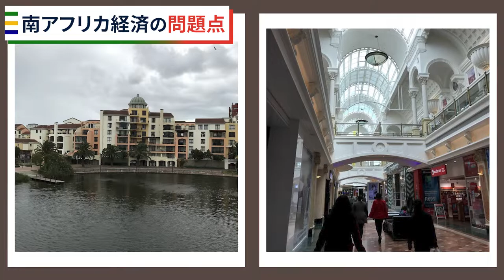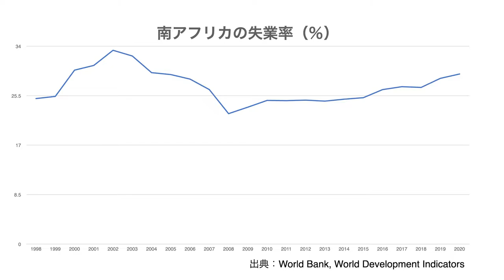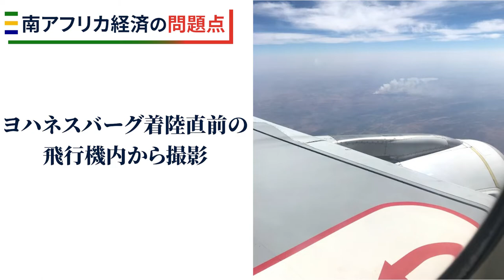世界一の人種間格差が存在する南アフリカの闇| vol.149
アパルトヘイト時代の遺産が引き継がれる南アフリカ社会の現状についてです。
このコンテンツでは、専門家をお招きして多角的な視点から各国のリアルな現状・課題を解説します。
国際協力・国際関係に関心のある方や、ビジネスマン必見です！

感想・質問はコメント欄にぜひ記載ください✍🏻